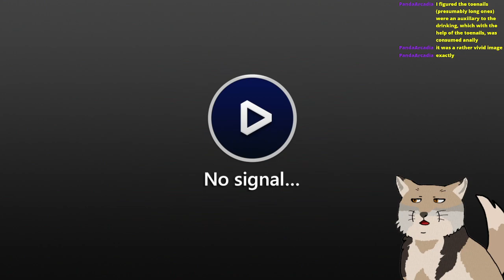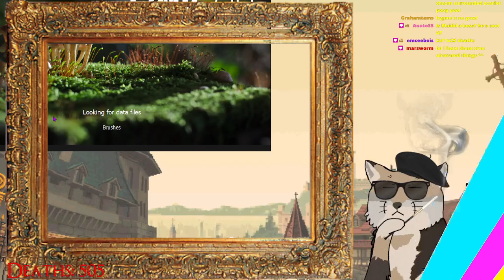Elden Ring First Playthrough - 12